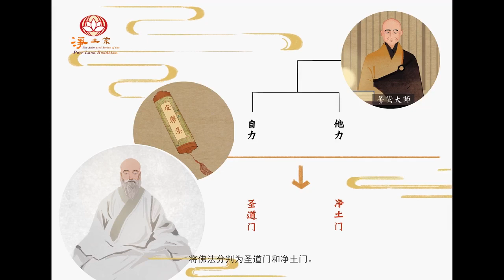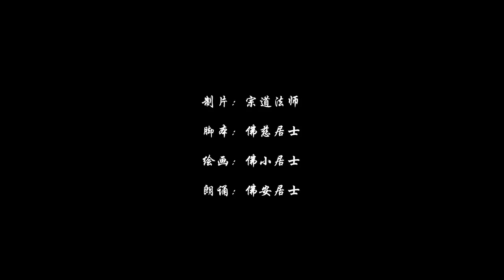動畫：道綽大師傳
【淨土宗宗旨】